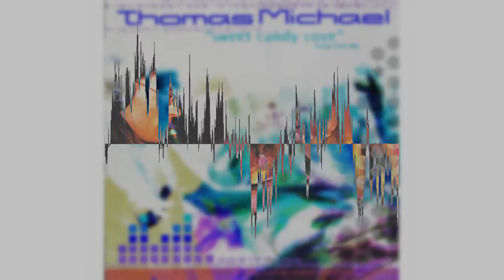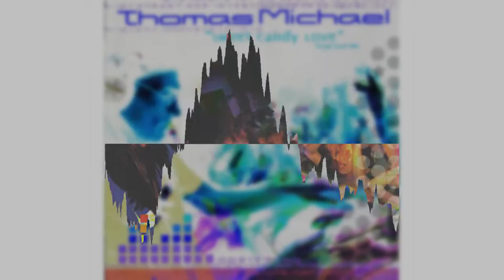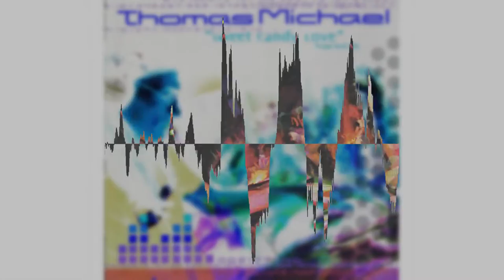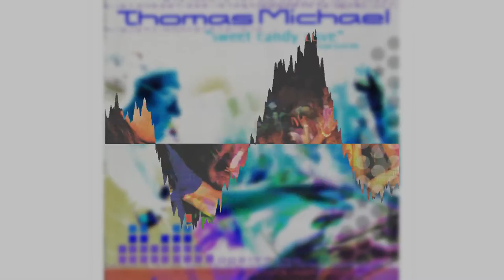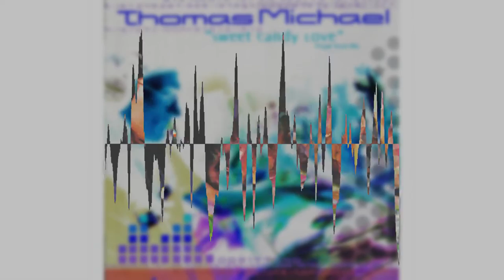Thomas Michael - Sweet Candy Love (HQ)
I couldn't find this mix anywhere on youtube or the web in general so I decided to upload it! Hope y'all enjoy! Peace, iCE

Tracklist:
00:00 | Rank 1 - Airwave (Dutch Force Mix)
04:15 | Solar Stone - Seven Cities (Atlantis Mix)
10:11 | Vengaboys - Kiss (Airscape Mix)
18:01 | Rising Star - Touch Me
22:45 | Kaycee - Escape
27:45 | Mark van Dale - Water Verve
32:31 | Alice Deejay - Better Off Alone
37:29 | Cequenza - Cequenza (Rapid Eye vs. Thrillseekers Mix)
43:39 | Thomas Michael - Sweet Candy Love (Part 1)
56:21 | Electrique Boutique - Revelation (Continental Mix)
1:03:14 | Sundance - The Living Dream
1:08:12 | Thomas Michael - Sweet Candy Love (Part 2)